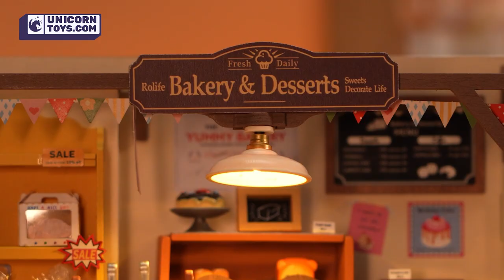Becka's Baking House | Robotime DG161 DIY Dollhouse Miniatures Kit